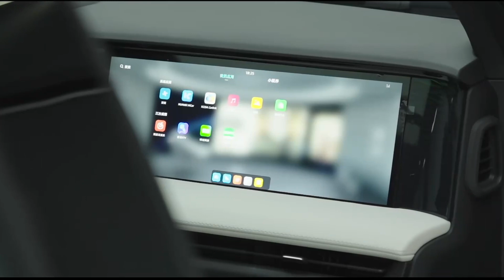Geely Galaxy L7 Exterior and Interior, A Better Geely?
Geely Auto launched its new Galaxy series with the first model Geely Galaxy L7 SUV. Geely also unveiled a new logo for the Galaxy series and a prototype of the Galaxy Light coupe pure EV. The new series will focus on premium long-range hybrid and pure electric vehicles

Galaxy L7 is a plugin hybrid (PHEV) SUV and started presales today; deliveries will begin in Q2 of this year. The second car of the Galaxy series – the L6 PHEV sedan – will start deliveries in Q3 of this year. Jerry Gan, CEO of Geely Auto, also announced that Geely’s Galaxy would have two model lines – L for PHEVs and E for pure EVs. The first car of the E series will be E8 and will deliver in Q4 2023.

The L series PHEV vehicles are based on Geely’s E-CMA platform, co-developed with Volvo. Interestingly, the platform can support PHEV, EREV, and even pure EV setups. It underpins, for example, Geely’s Xingyue L Hi-P, which offers all three variants. The E pure EV series is based on the derivation of the SEA platform, which Geely uses inside its Lotus or Zeekr EVs.

Geely Auto also announced the consolidation of many of its brands and series – the Geometry independent brand will return under Geely as a Geometry series and, together with the Galaxy and Star series, will be the three main sub-brands of Geely. Geely Holding currently owns over ten independent car brands, including Volvo, Lotus, Lynk&Co, and Zeekr.

Galaxy light is a large-sized EV coupe with a drag coefficient of less than 0.19. The production version should be unveiled at the end of the year. It will be equipped with lidars, radars, and even satellite receivers as Geely’s subsidiary Geespace aims to have 72 satellites in orbit by 2025. The concept car is missing physical rearview mirrors, and door handles, supports NFC unlocking, and even has a drone port in the rear where UAVs can land and charge. It will be interesting to watch which features will make it to production.

Galaxy L7 is a PHEV SUV, and Geely highlighted they focused on safety and cruising range in this car. It adopts Aegis battery safe system, which, together with battery management system BMS 3.0, adds eight protection layers for battery safety. L7 is a compact SUV with a size close to BYD Song Plus or Honda CR-V. The dimensions are 4700mm x 1905mm x 1685mm, and the wheelbase is 2785mm.

The interior features four large displays: a 10.25″ instrument panel, a 13.2″ central control screen, a 16.2″ co-pilot screen, and a 25.6″ HUD screen.

Galaxy L7 has Qualcomm Snapdragon 8155 chip and a new Galaxy N-OS operation system. Geely claims the application speed, voice command, and wake-up speed were significantly improved.

The car will be equipped with a hybrid powertrain NordThor Hi-X 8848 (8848 is the height of Mt. Everest in meters, suggesting that Geely’s powertrain is the top), which has 287 kW power and 488 kW of power in the performance version. The thermal efficiency is 44.26%, ranking first among mass-produced hybrid engines, according to Geely.

The car’s top speed is 200km/h, it can accelerate 0-100km/h in 6.9 seconds, and according to Jerry Gan, it has 20% better acceleration than other PHEVs in its class. WLTC consumption is 5.2 liters/100 km, and Galaxy L7 can drive with the full tank and full charge up to 1370 km under CLTC conditions. The car is equipped with a 3-speed DHT electric gearbox.

L7, as a mid-size SUV, will compete with BYD Song Plus, Wey Macchiato, and Latte from GWM in China. No word about availability in other markets outside China, however Chen Zheng, vice president of Geely Auto, also mentioned during the conference that Geely’s cloud and privacy security related to the driver’s data respects the highest privacy standards, including European GDPR, hinting possible expansion targets for Galaxy.

The presales started today, and you can place your preorder for a deposit of 599 yuan ($86), which will turn into 5999 yuan ($860) upon purchase. The price will start at 200,000 yuan ($29,000).